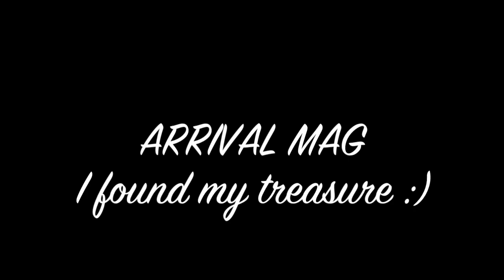Letter hunting for Arrival MAG